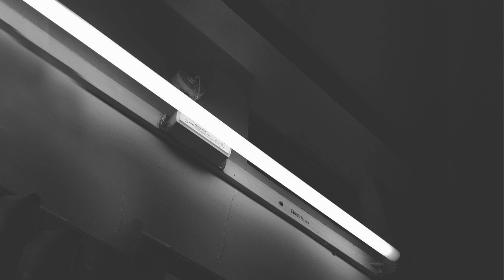Basic Electronics components and their functions explained | Resistor | Capacitor | IC | Diode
Here is a complete basic electronics components information about electrical engineering basics and apart of electronics course for beginners in which I practically showed all basic components of electronics like Resistor Inductor Capacitor Diode IC (Integrated circuits) Fuse MOSFET (Metal oxide field effect transistor)
Transistor Transformer DC Transformer also called dc to dc converter or chopper and some other components etc.

I used a dc power supply made on PCB (Printed circuit board) which is 220VAC to 12VDC and explain their functions in any electronic circuit.
so this video is basically a electronics course about electronics basics in which you learned all about electronic components in Urdu language and basic electronics components in Hindi language or electronics basics in Hindi language.

Soon I will start a complete video series about basic electronics lectures in Urdu language or electronics engineering lectures in Hindi language in which I practically show and describe all components in electronics engineering or electronics technology how they works.
In any electronic or electrical circuit there are a major role of electronics components and their functions and then all advanced electronics circuits do their work and performance.